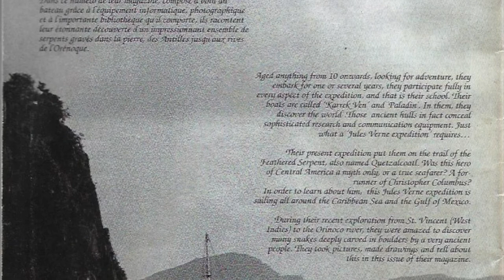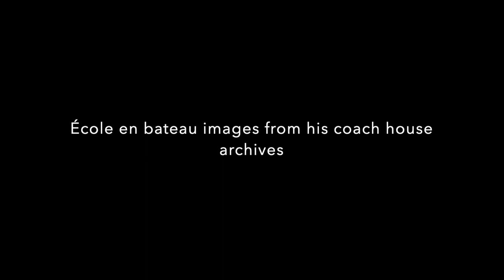Jessica Moore : virtual reading series : periodicities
Jessica Moore : “Warning shot across the bow” and “Lines go blurry”

Jessica Moore is an author and literary translator. Her first book, Everything, now (Brick Books 2012), is a love letter to the dead, and a conversation with her translation of Turkana Boy (Talonbooks 2012) by Jean-François Beauchemin, for which she won a PEN America Translation award. Mend the Living, her translation of the novel by Maylis de Kerangal, was nominated for the 2016 Man Booker International and won the UK’s Wellcome Prize in 2017. She lives in Toronto, near the shores of Lake Ontario, that inland sea.